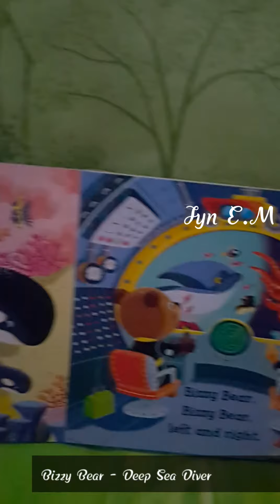BIZZY BEAR - DEEP SEA DIVER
This book is recommend for age 0-3y